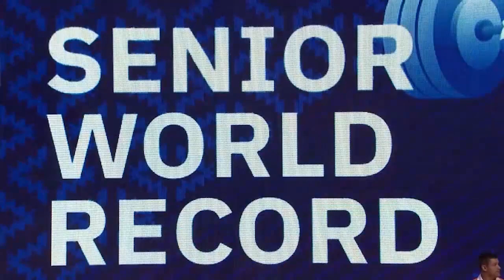Kuo Hsing-Chun of Chinese Taipei tops the podium in Women's 59kg